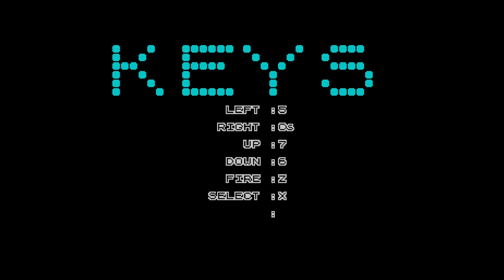1999 - ZX Spectrum Gameplay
You are the evil Dr. Vargon and it is your mission to destroy the Human Race so they will stop destroying innocent aliens. 1999 is a side view horizontal scrolling shooter where the screen scrolls constantly from left to right and you have to destroy or avoid any spacecraft that fly towards you. As you avoid and shoot you will also face various end of stage bosses to move on to the next stage. Small icons fly past your ship and if shot allows you to choose various upgrades or points bonus like increased fire-power or auto-fire. If you are hit by any ship or an icon not shot then you lose one of three lives.

Developed by Ice Cool Coders
Also available on Antstream for PC, Mobile and Xbox One